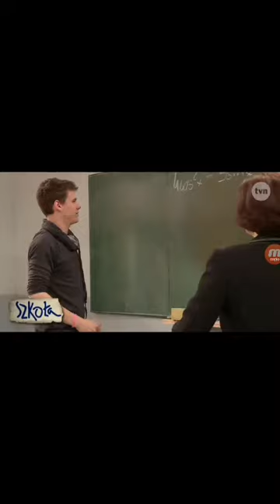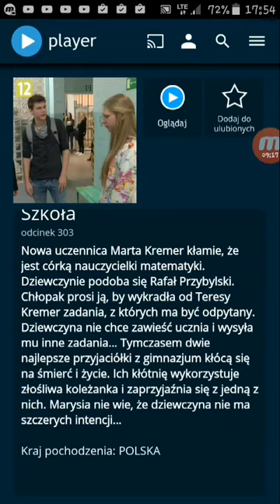Szkoła #1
Chcesz więcej szkoły lub innego serialu?
Zostaw lajka i wpisz w komentarzu jaki serial chcesz!